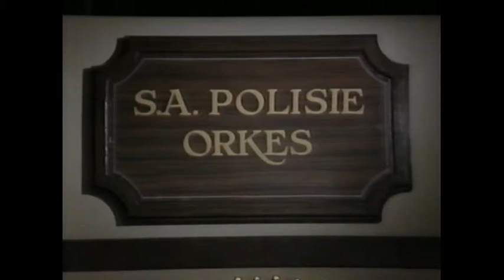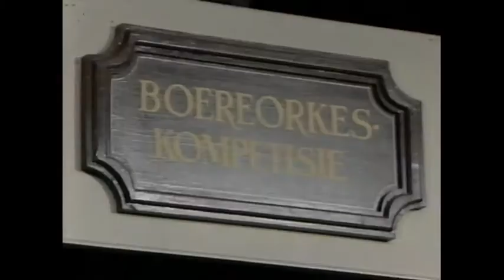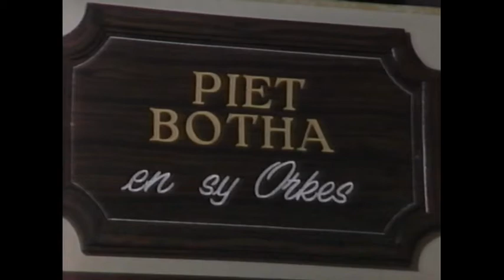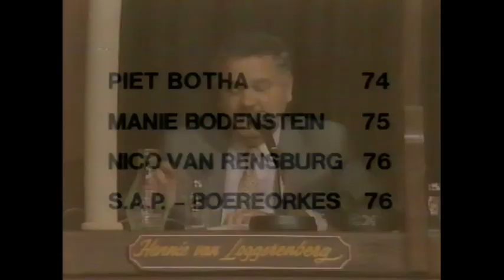Boereorkes Kompetisie 84 SAP Orkes en Piet Botha vol Program